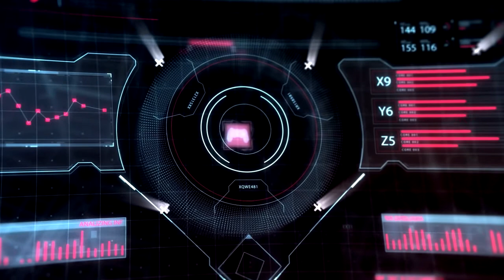Entrevista Exclusiva con Tommy Tejeda, Animador, Diseñador de personajes y Director de animación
Charlamos en exclusiva con Tommy Tejeda, un compatriota Argentino, Animador, Diseñador de personajes y Director de animación de shows como The Simpsons, Batman Beyond, Superman the Animated Series, Justice League Unlimited, The Avengers: Earth's Mightiest Heroes, Ultimate Spiderman y muchísimos más. Un artista de gran talento que nos cuenta sobre como es trabajar para estos shows de renombre internacional en una entrevista donde hablamos de todo, incluyendo sus hobbies y proyectos personales. Un honor para nosotros compartirles su trabajo.

VISITA GNOVA.COM.AR Y ENTERATE TODO SOBRE GNOVA MAGAZINE